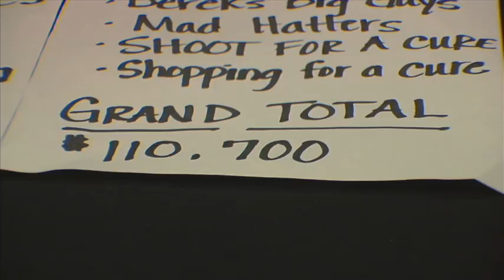"CureSearch" Milestones Walk 2009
This Milestone walk for CureSearch shows the dedication and need to cure childhood cancer. A record number of walkers showed up on a cold day in February in West Des Moines Iowa to show their support.